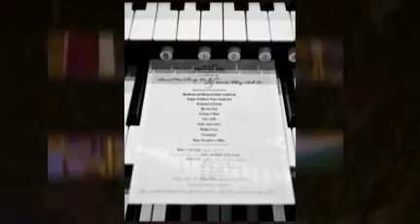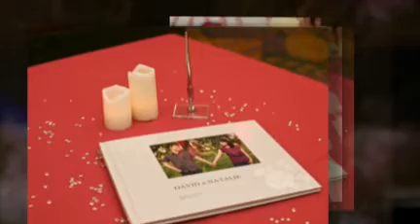David and Natalie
A modern and classy wedding of "pink bliss" filled with hues of pink, swarovski crystals and butterflies galore!

Event Design and Planning:  Charmed Events Group, LLC
Photography:  Ellie Grover
Floral Design:  Poppy's Petalworks
Photo Booth:  Glass Coat Photo